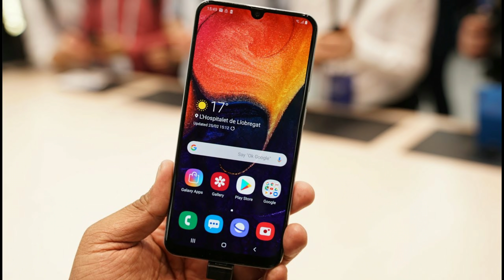Samsung Galaxy A51 unboxing. Primul din Romania!!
Succesul lui Galaxy A50 a fost incontestabil, dar se va ridica A51 la nivelul asteptarilor? Incerc sa aflu in acest videoclip, care reprezinta si primul unboxing al telefonului din Romania.
Link pentru cel din spatele logo-ului si intro-ului Recenzii Pe Bune